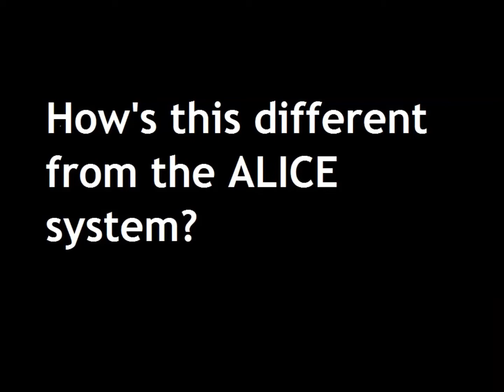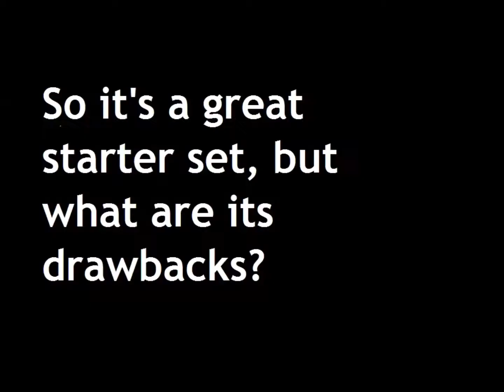PLCE review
Short review of the British PLCE (Personal Load Carrying Equipment) available from Keepshooting.com